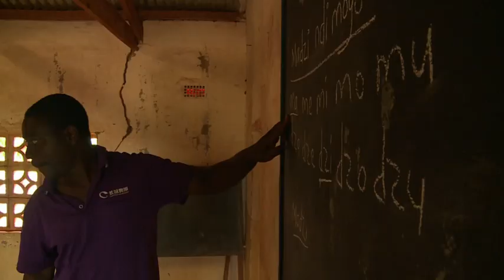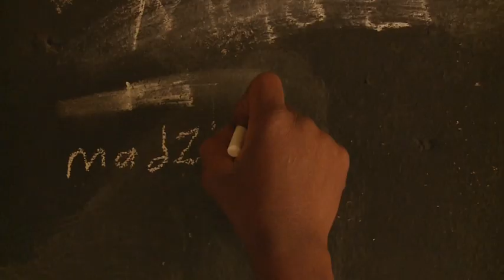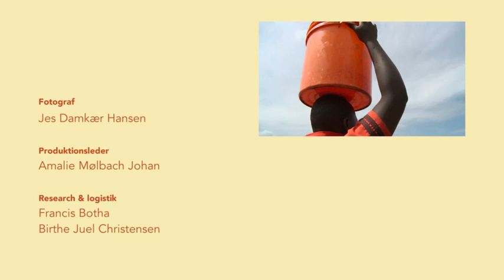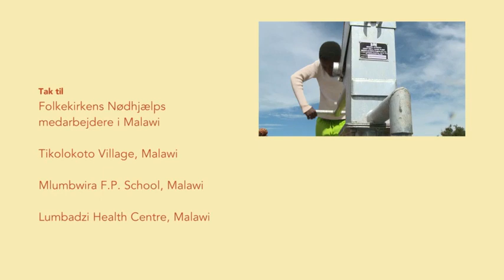3 Tamalas mors historie